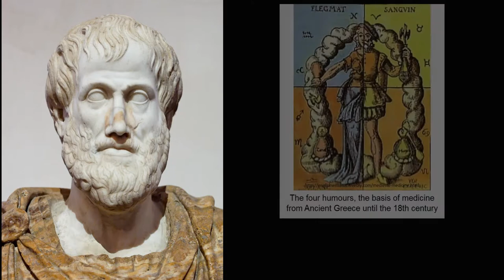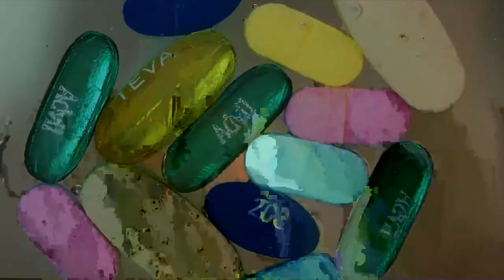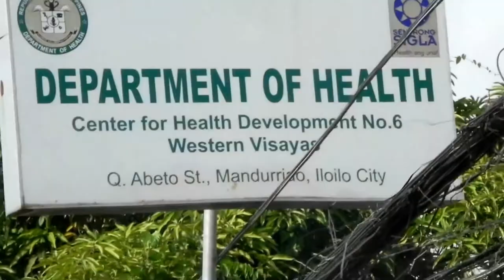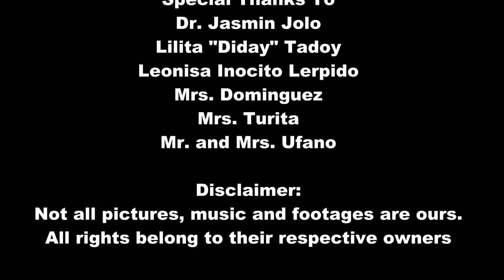MEDI-SIN-A: A Documentary of Traditional vs. Modern Medicine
This documentary was created in February 2017 for Social Science 11: Sociology.

Narrator: Steve Turita

Directors:
Brenda Ufano
Steve Turita
Angel Dominguez
Jayvee Castañeda
Jon Robien Jinon

Editors:
Jon Robien Jinon
Jayvee Castañeda
Angel Dominguez
Brenda Ufano